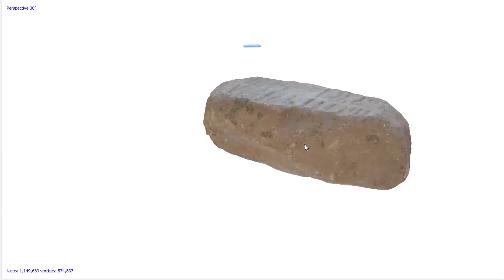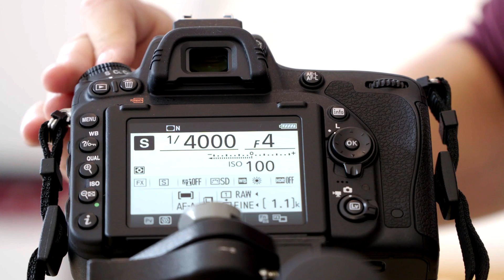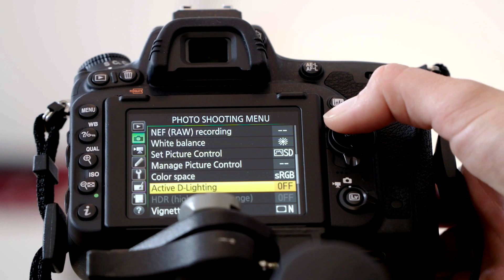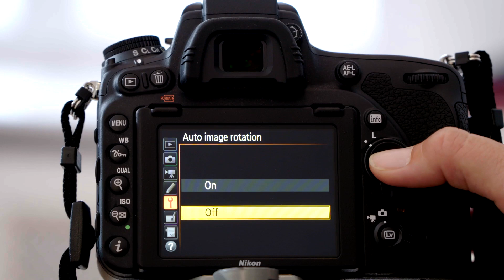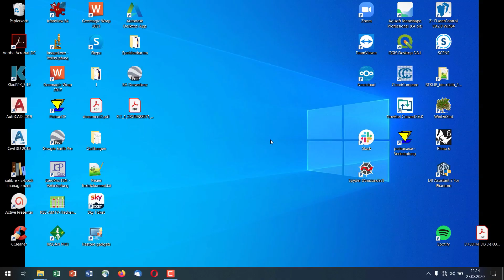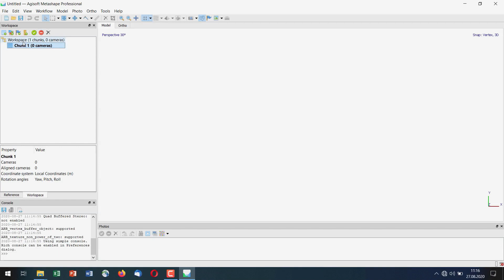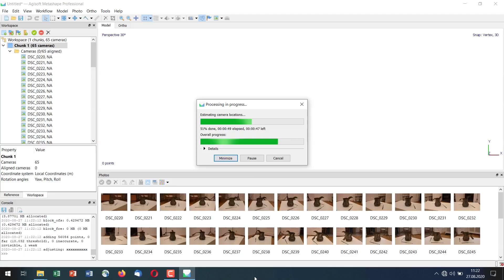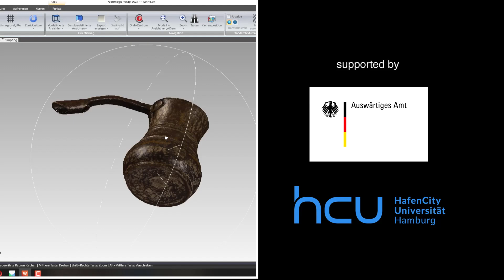Photogrammetric Documentation of Archaeological Objects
Eine Folge des seit Jahren andauernden Krieges im Jemen ist die zunehmende Zerstörung des kulturellen Erbes. Diese erfolgt durch Kriegsschäden, Raubgrabungen und Plünderungen der antiken und historischen Fundstätten sowie durch illegalen Kulturgüterhandel. Daneben sind die jemenitischen Museen akut gefährdet. Neben der photographischen Dokumentation der archäologischen Sammlungen, ist es ebenfalls sinnvoll von besonders bedeutenden Objekten virtuelle 3D-Modelle anzufertigen, um etwa bei Verlust oder Zerstörung die bestmöglichen Informationen zu haben. Zudem können diese Modelle als Grundlage für die Konzeption eines virtuellen Museums dienen.
„Structure from motion“ ist die einfachste Methode, die mit Hilfe überlappender Photographien 3D-Modelle erzeugt. Der Film erläutert schrittweise, wie entsprechende Fotos anzufertigen sind, um im Anschluss ein 3D-Modell eines Objektes berechnen zu lassen. Das Filmprojekt wurde mit Unterstützung des Kulturerhaltprogramms des Auswärtigen Amtes von der Außenstelle Sanaa der Orient-Abteilung des DAI in Kooperation mit der HafenCity Universität Hamburg umgesetzt.

Konzept: Maren Lindstaedt (HCU Hamburg) und Iris Gerlach (DAI, Orient-Abteilung, Außenstelle Sanaa)
Produktion: Der Betrieb – Cordula Garrido und Claudia Kock
Arabische Übersetzung: Ibrahim Salman, Marwa Usman